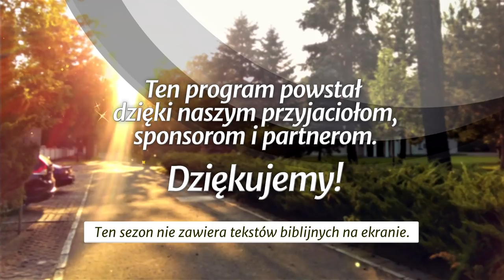Umiłowanie miłosierdzia - Ci najmniejsi... (190921-12-#443)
Studium biblijne (sezon 34) z 21 września 2019 r., pt. „Umiłowanie miłosierdzia”. Na podstawie kwartalnika „Lekcje Biblijne 3/2019”: Jonathan Duffy, „Ci najmniejsi... Pomaganie potrzebującym”. Tytuł oryginału: Adult Sabbath School Bible Study Guide 3/2019: „The Least of These: Ministering to Those in Need”.

STUDIUM BIEŻĄCEGO TYGODNIA: Mt 6,25-33; Jk 1,5-8; 2,15-16; Iz 52,7; 1 J 3,16-18; Iz 58,1-10.

TEKST PRZEWODNI: „Światło świeci prawym w ciemności, on jest łaskawy, miłosierny i sprawiedliwy. Szczęśliwy mąż, który się lituje i pożycza, prowadzi swe sprawy zgodnie z prawem” (Ps 112,4-5).

W STUDIUM UDZIAŁ BIORĄ: Piotr Stachurski (prowadzący), Małgorzata Rykucka, Mirosława Antosik-Jadczak, Janusz Bar.

Zarejestrowano staraniem zboru (parafii) Kościoła Adwentystów Dnia Siódmego w Podkowie Leśnej, 17 czerwca 2019 r. w Wyższej Szkole Teologiczno-Humanistycznej im. M. Beliny-Czechowskiego w Podkowie Leśnej.

Tego studium możesz również posłuchać jako podcast (również w iTunes, Spotify i Tune-in)